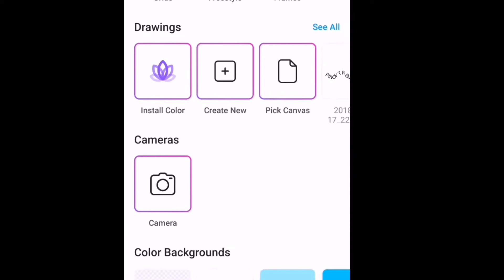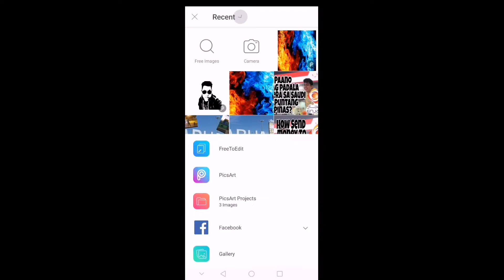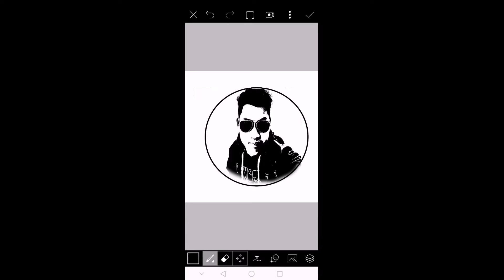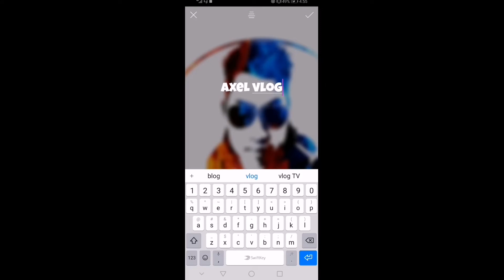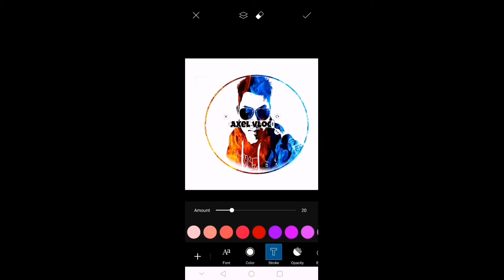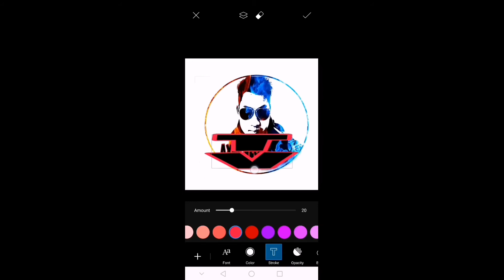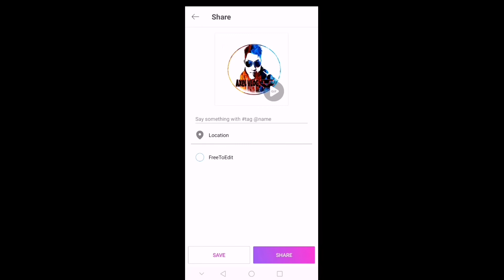Making Face logo design | easy step 2019 | picsart tutorial